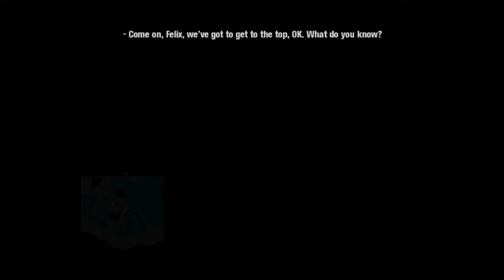tão roubando a okley 👓💥 - Scarface (Ps2) #14